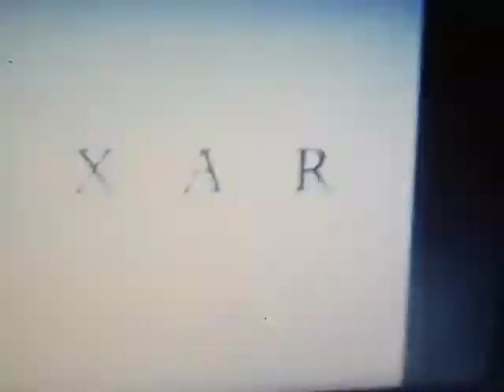Pixar Animation Studios 1995 Variant (1995-2007 Version) Logo 1995/2006 Closing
(Skywalker Sound
Only) Toy Story & Toy Story 2
Toy
Story
Sound Effects Only
Toy
Story
The Ultimate Toy Box Collector’s Edition
3 Disc Set Contains 2000 DVD Collection
Closing 1999 Fullscreen (2000) VHS
TAKEN from
Toy
Story 2 2000 VHS
Closing 2006 Fullscreen
from
Cars 2006 Full Screen DVD